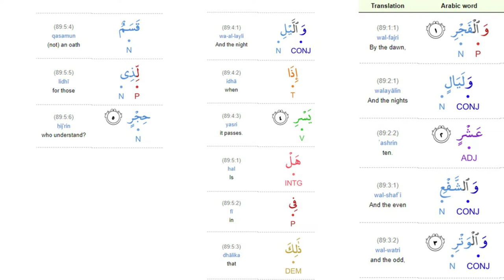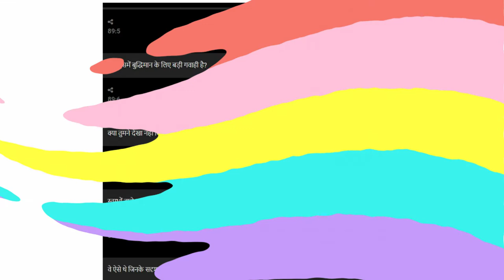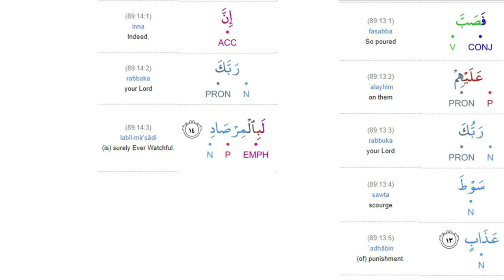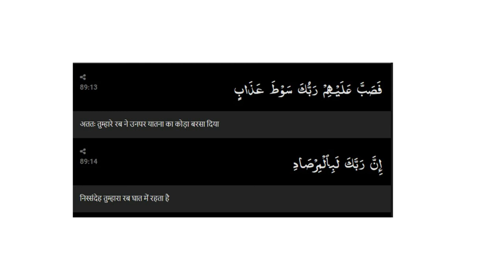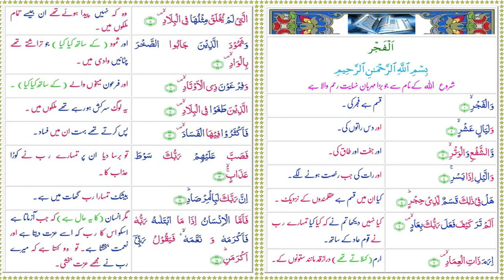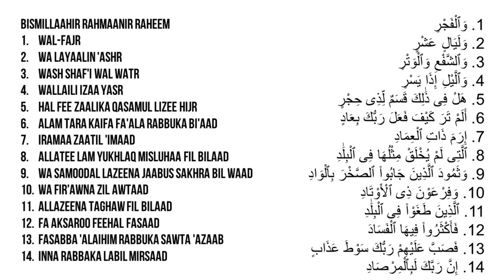Surah al Fajr – Ayah 1-14 | Tarjuma o Tafheem